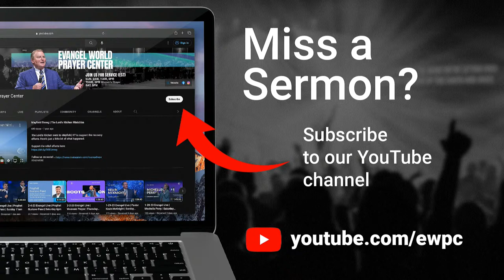3-30-24 Evangel Live | Pastor Ken Lolla | Saturday 6pm